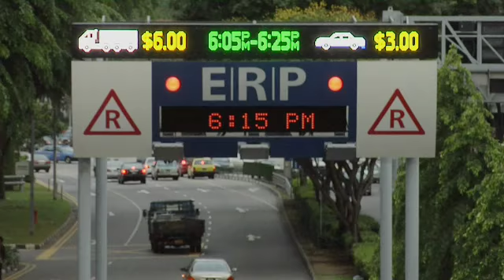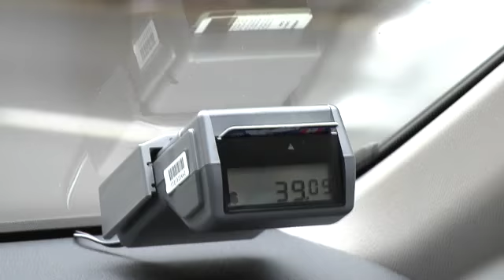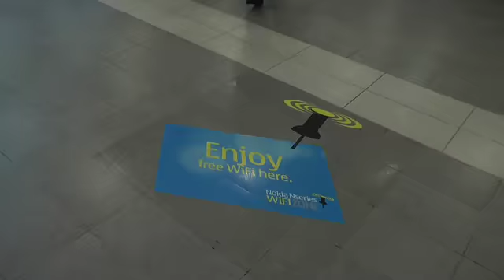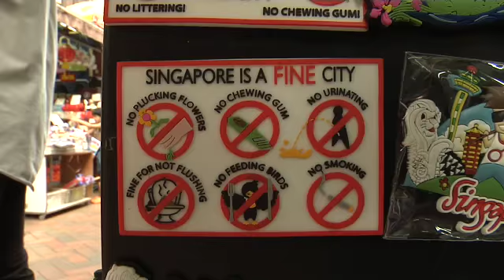Singapore curbs traffic with automatic tolls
Singapore's innovative electronic toll system manages traffic in the densely populated country -- at a cost.